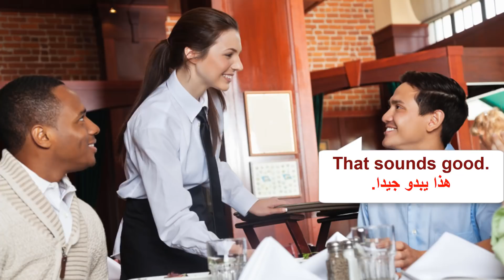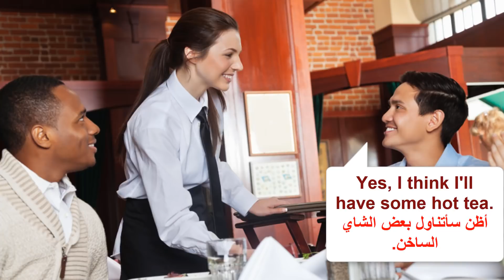تعلم اللغة الإنجليزية من خلال محادثة من الحياة اليومية. (السلسلة 204)